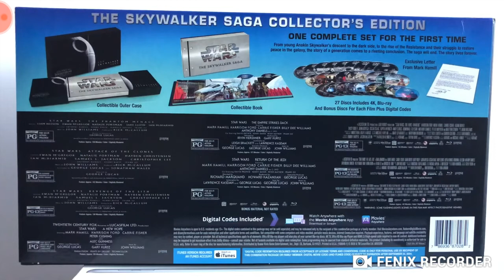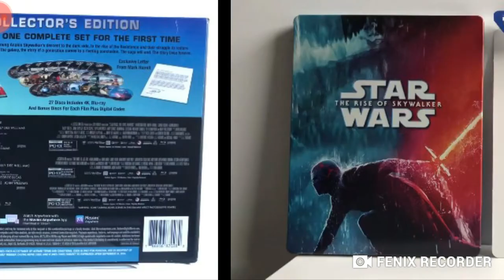Star Wars the rise of Skywalker and Skaywalker s a g a 4K. Proximamente en el 2.0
# STAR WARS.
ESTOS VIDEOS SOLO ESTARAN DISPONIBLES EN. MI OTRO CANAL ALTERNATIVO DE.
RODRIGO COMENTA 2.0.
POXIMAMENTE